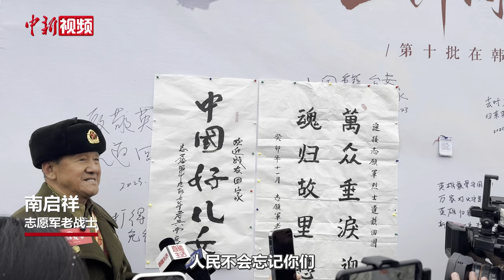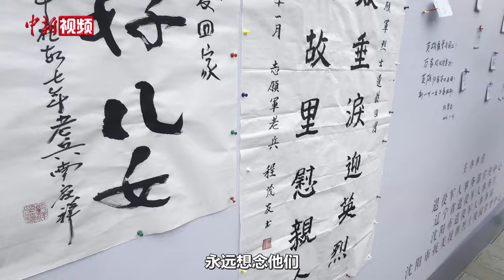志愿军老战士：天再冷我也要接战友！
当地时间11月23日上午，接运第十批在韩中国人民志愿军烈士遗骸及遗物的中国空军运-20专机从韩国仁川国际机场起飞。长眠异乡70余载，志愿军烈士遗骸回到祖国。

在沈阳市抗美援朝烈士陵园，志愿军老兵、退役军人、沈阳民众冒雪在烈士陵园等候英雄回家！志愿军老战士南启祥在接受采访时表示，天再冷，也要来迎接战友、欢迎战友，我们在战场上冰天雪地并肩战斗，他们没有回来，我们回来了。我们今天的幸福生活，是他们用鲜血给我们换来的，永远不能忘记先烈，永远不能忘记历史。（李伶俐）